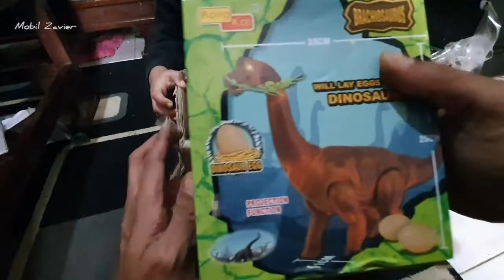Zavier Unboxing Mainan Baru, Gorila, Dinosaurus, Kelinci, T-rex, Iguana, Singa, Sapi Lucu, Kerbau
Zavier Unboxing Mainan Baru, Gorila, Dinosaurus, Kelinci, T-rex, Iguana, Singa